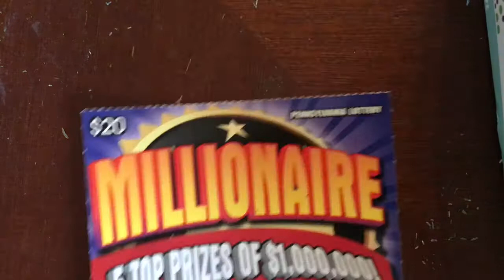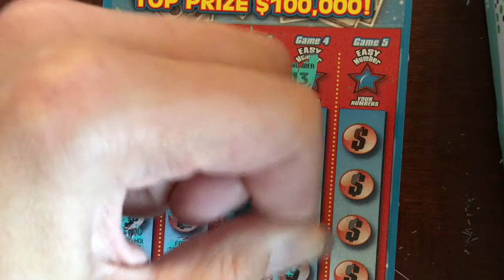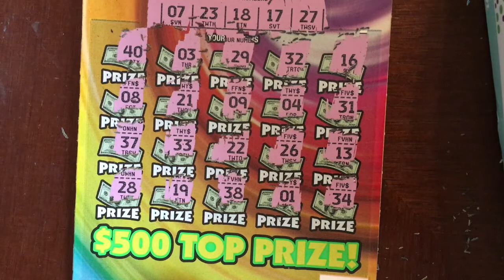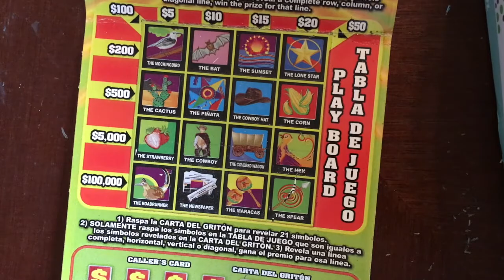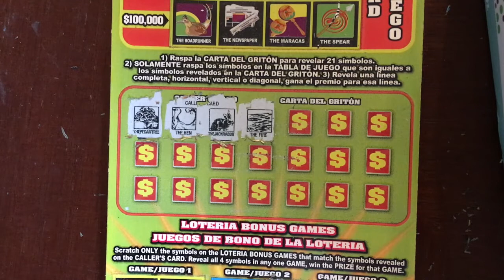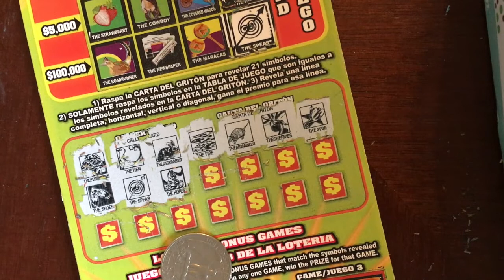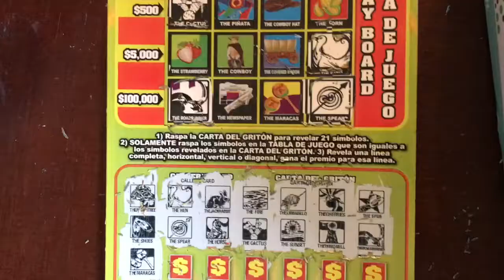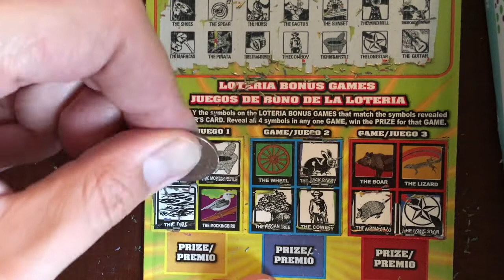The Lotto King VS TEXAS Lottery Scratchers